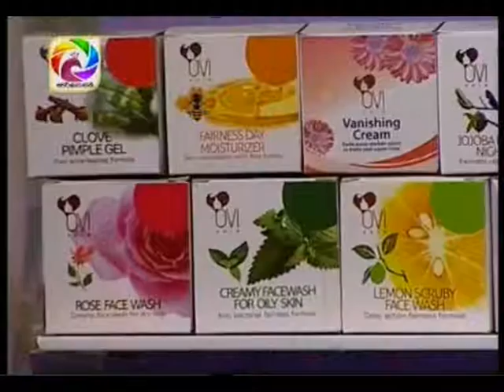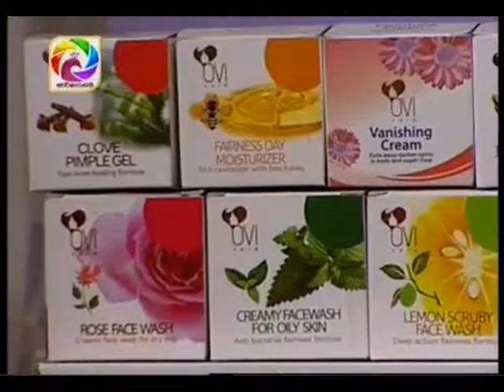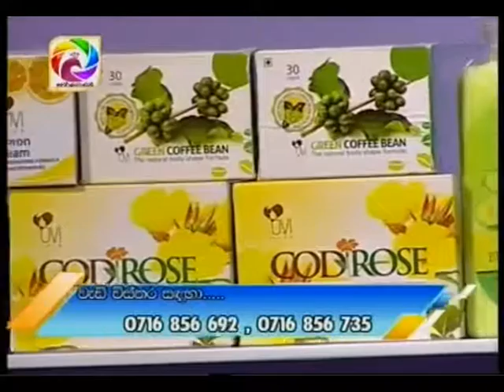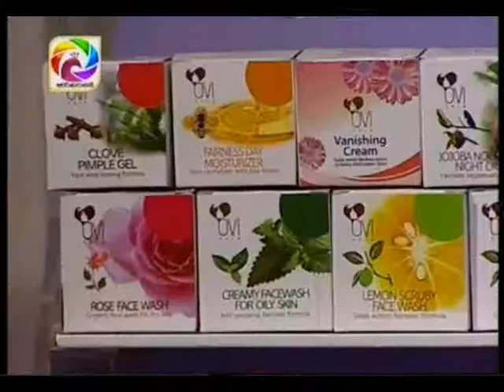OVI & cod rose With Shehana Perera & Sadani Pathirana 2018-01-05